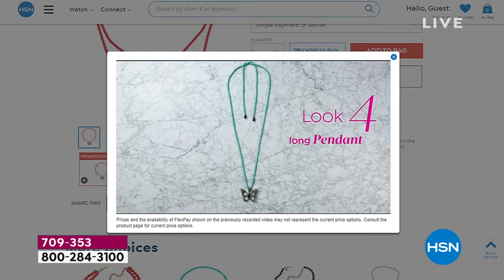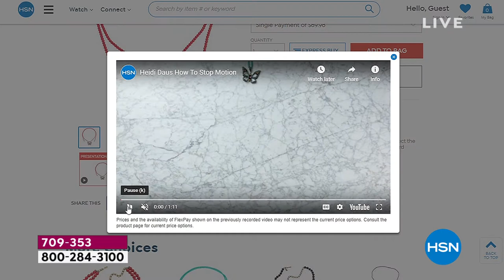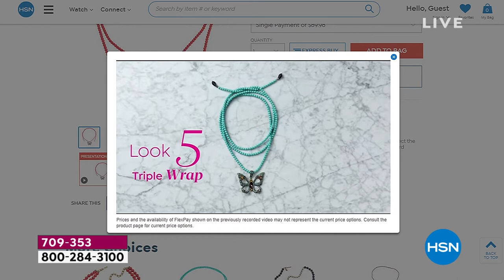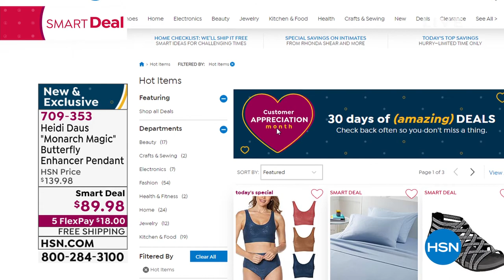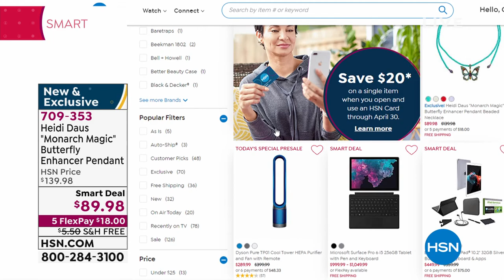Heidi Daus "Monarch Magic" Butterfly Enhancer Pendant Be...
Heidi Daus "Monarch Magic" Butterfly Enhancer Pendant Beaded Necklace
Emerge from your mundane, everyday accessorizing routine and transform into a fashion monarch with this sparkling butterfly enhancer pendant from Heidi Daus.

    Necklace approx. 651/2"L x 3/8"W Pendant approx. 21/4"L x 23/4"W
    Oxidized, textured bronzetone finish
    Magnetic closure
    Manufacturer's lifetime limited warranty

Crystal Information

    Multi Includes topaz, indicolite, fuchsia, rose, hyacinth, light topaz, olivine, aquamarine, tanzanite and violetcolor crystals
    AmethystColor Includes amethyst, topaz, olivine, tanzanite, light amethyst, violet and aquamarinecolor crystals, plus turquoise and amethystcolor glass beads
    Crystal Clear Includes clear crystals and creamcolor glass beads
    Violet Includes AB and violetcolor crystals plus violet ABcolor glass beads